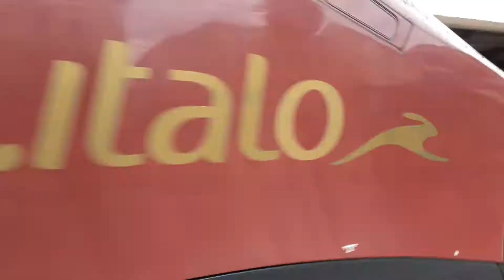Treni Alla Stazione Di Firenze Campo Di Marte ( Arrivi - Partenze - In Transito )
Treni Mattuini e Pomeridiani alla Stazione di Firenze Campo Di Marte ( Arrivi - Partenze - In Transito )

03/04/2022